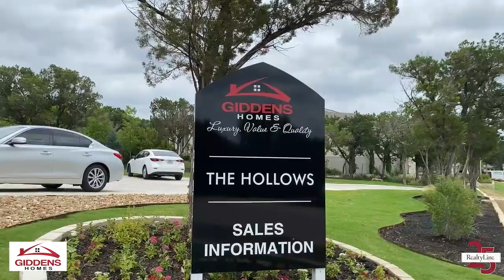Giddens Homes Model Tour